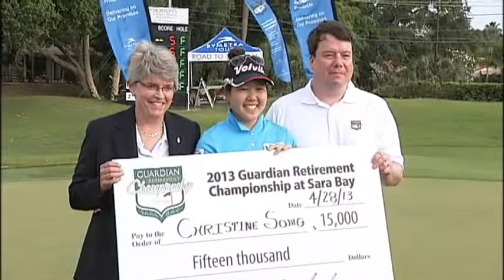SNN: Symetra Tour highlights and winners